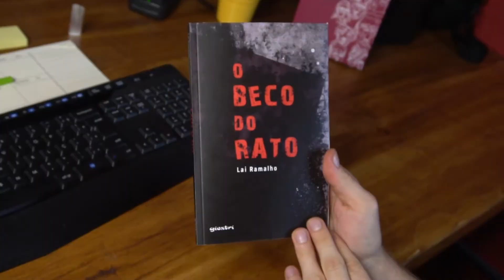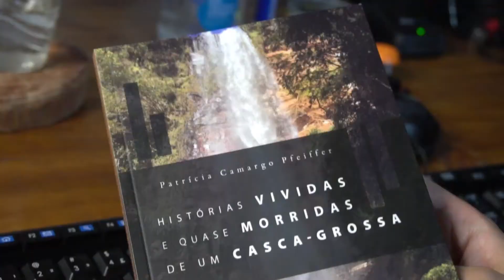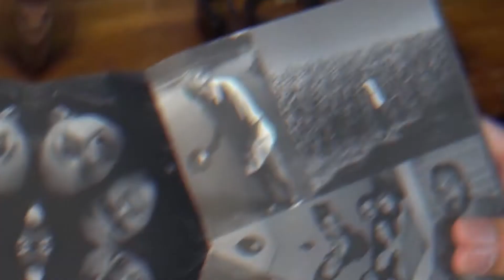RECEBIDOS DA GIOSTRI #07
A sexta-feira chegou e com ela mais um Recebidos da Giostri! O episódio de hoje foi gravado diretamente da sala da Comunicação, na Editora. Confira!

Nesse vídeo, você fica sabendo mais sobre:
- “O Beco do Rato”, de @taequilax⠀⠀
- “Treze mortes para uma vida”, de Carlos Ronchi e Nehemias Bandeira⠀⠀⠀⠀⠀
- “Histórias vividas e morridas de um casca-grossa”, de @patricia_camargo_pfeiffer